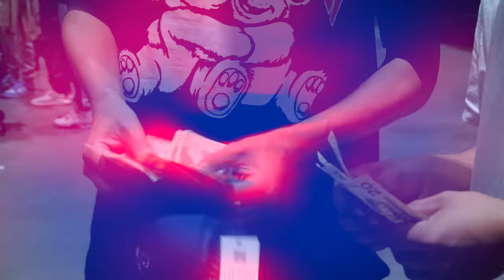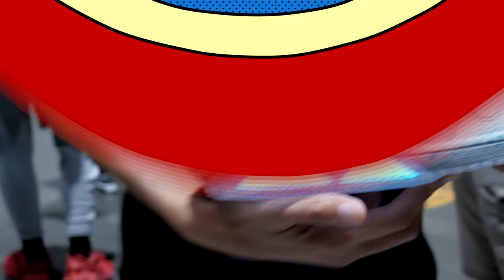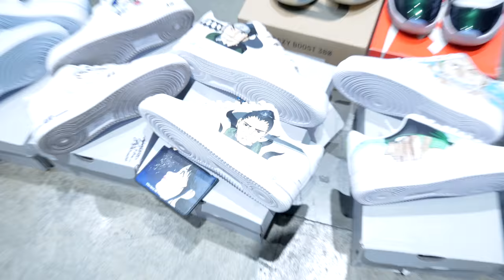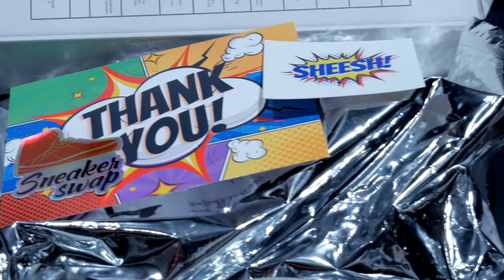FIRST TIME VLOG AT SNEAKER CON BAY AREA 2021 | أحذية رياضية | CLOSED CAPTION AVAILABLE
FIRST TIME VLOG AT SNEAKER CON BAY AREA 2021 | EVERYTHING ABOUT SNEAKERS | أحذية رياضية
What's up, YouTube! Follow me in this vlog for my first time at Sneaker Con Bay Area. Here I share some of the most hyped and expensive shoes on the market currently in Arabic and English (see CC option). It was an awesome experience and opportunity to see and be a part of one of the biggest sneaker events in the world. We hope to be able to attend more events and continue to contribute to and build the community. :)